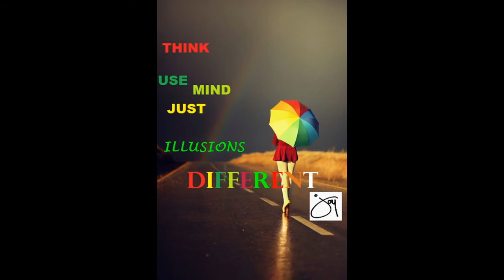illusion||Understanding||Different Thinking|| Creation of Mind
The illusions which is a game of mind. Uploaded BY J@Y AHMED.